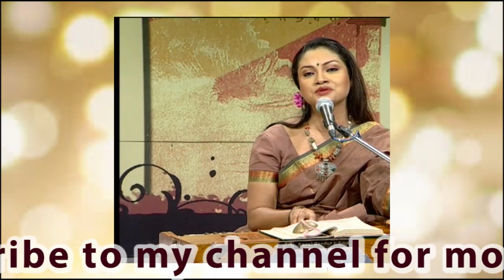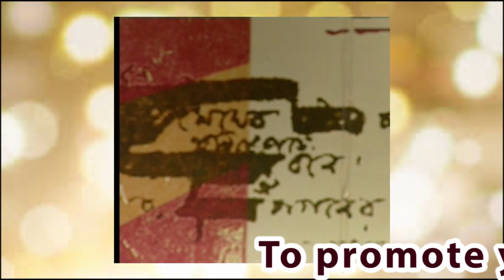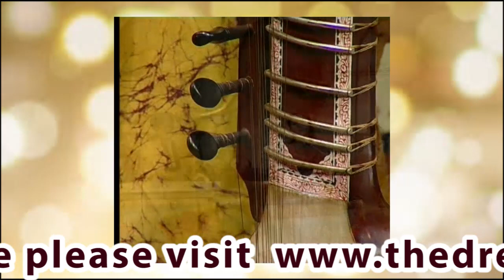ভাঙা পথে রাঙা ধুলায় - অদিতি মহসিন । Bhanga Pothe Ranga Dhulay - Aditi Mohsin | Rabindra Sangeet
ভাঙা পথে রাঙা ধুলায় - অদিতি মহসিন Aditi is an eminent singer from Bangladesh, in 1992 she won ICCR Scholarship and pursue her musical career in Visva Bharati University, Shantiniketan, Bolpur. At Shantiniketan Ms. Mohsin underwent training under supervision of Ledgendary Tagore Song singers like Smt. Kanika Bandopadhay, Smt. Nilima Sen, Gora Sarbadhikari, Swastika Mukherkee, Shri Mohan Singh, Shri Arupratan Banerjee. Aditi passed Bachelors and Masters Degree from Visva Bharati University with flying colours. Adity Mohsin won the title of "Anyanna Shirsho Dosh" (title bestowed on top 10 women of Bangladesh every year) in 2004. Aditi has performed solo in countries like USA, UK, Canada, U.A.E, China, Indonesia and India.
Aditi is a regular performer of Rabindra Sangeet at Radio and Television channels at Bangaladesh and India. This song is performed for TARA Muzik ( Tara TV Network, India )
To know more about Aditi Mohsin you can visit her Wiki